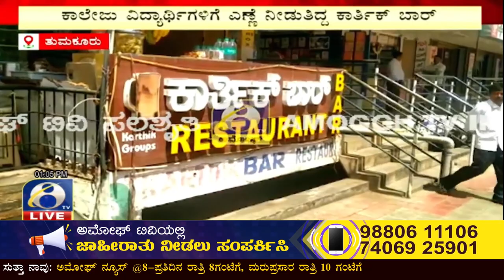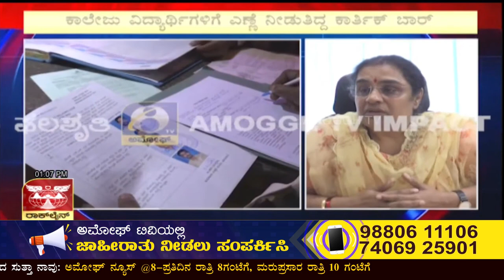TUMKUR BAR RAID :ತುಮಕೂರಿನಲ್ಲಿ ವಿದ್ಯರ‍್ಥಿಗಳಿಗೆ ಮದ್ಯಪಾನ ನೀಡುತ್ತಿದ್ದ ಬಾರ್ ಮೇಲೆ ದಾಳಿ| IMPACT | AMOGGH TV